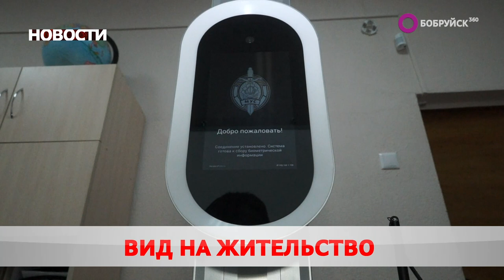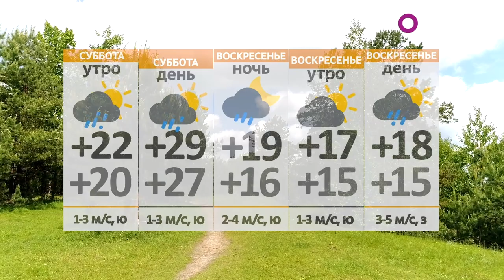Новости 05 08 22